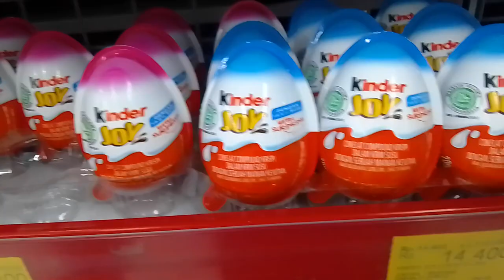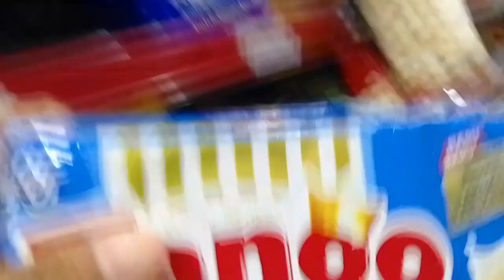Beli jajanan,kesukaan anak,yupi,susu,wafer Tango,sosis bakso kanzler,telur kejutan,kinder joy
assalamualaikum hari ini mahira lagi berbagi Video YouTube tentang beli jajan,jajanan kesukaan anak anak,susu,permen yupi,sosis,bakso kanzler,wafer tango,kinder joy ,telur kejutan,cha cha dan cara anak supaya mau makan,ketika lapar tengah malam beli makanan di minimarket
selamat menonton